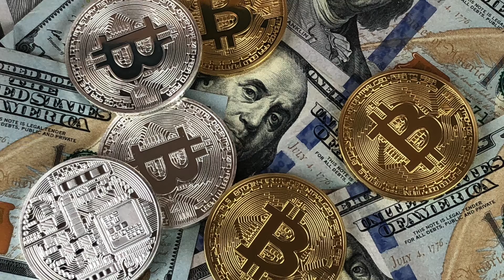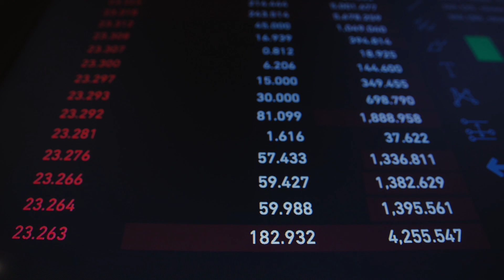CRYPTO BILL UPDATE: NO BAN ON BINANCE? GOOD NEWS | सरकार ने लिया बड़ा फैसला🔥🔥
In this video we have talked about the new bill of crypto currency. All the things in this video have been taken by internet and the purpose of this video is also education.We don't mean to deny anyone's decision, its just our perception on this bill.

If you like our content then please gives a thumbs up to this Video So we get motivated with your support and please do subscribe to our channel and make yourself updated with interesting videos about Crypto World.

Voice of those facts which our main stream media Ignored,Think Tube's Aim to Build a community where everyone is aware by the facts and what's going around the world,Through this channel you will get some interesting facts,Educational Videos etc.